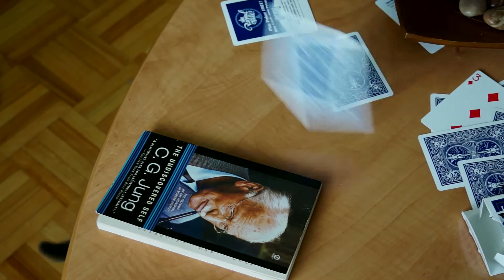Good Band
Want to share one egg?